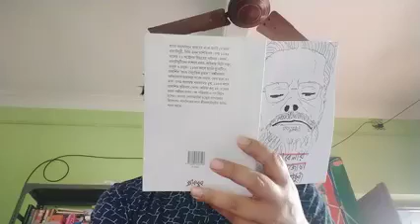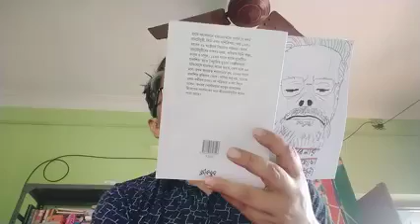Nilarnab Chakraborty talking about Malay Roychoudhury's BUROBELAR LEKHAJOKHA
Malay Roy Choudhury was born in Patna, Bihar, India, into the Sabarna Roy Choudhury clan, which owned the villages that became Kolkata. He grew up in Patna's Imlitala ghetto, which was mainly inhabited by Dalit Hindus and Shia Muslims. His was the only Bengali family. His father, Ranjit (1909–1991) was a photographer in Patna; his mother, Amita (1916–1982), was from a progressive family of the 19th-century Bengali Renaissance. His grandfather, Laksmikanta Roy Choudhury, was a photographer in Kolkata who had been trained by Rudyard Kipling's father, the curator of the Lahore Museum.

At the age of three, Roy Choudhury was admitted to a local Catholic school, and later, he was sent to the Rammohan Roy Seminary Oriental Seminary. The school was administered by the Brahmo Samaj movement, a monotheistic religion founded in 1830 in Kolkata by Ram Mohun Roy, who aimed to purify Hinduism and recover the simple worship of the Vedas. There, Roy Choudhury met student-cum-librarian Namita Chakraborty, who introduced him to Sanskrit and Bengali classics. All religious activities were banned at the school, and Roy Choudhury has said that his childhood experience made him instinctively secular.

Roy Choudhury has proficiency in English, Hindi, Bhojpuri and Maithili, apart from his mother tongue Bengali. He was influenced, though, by the Shia Muslim neighbors who recited Ghalib and Faiz in the Imlitala locality. At the same time his father had two workers Shivnandan Kahar and Ramkhelawan Singh Dabar at his photographic shop at Patna ; these two persons introduced Roy Choudhury to Ramcharitmanasa written by Tulasidasa as well as saint poets Rahim, Dadu and Kabir

Roy Choudhury did his master's degree in humanities. He later studied Rural Development which gave him a job in NABARD, where he got the opportunity to visit almost entire India for the upliftment of farmers, weavers, fishermen, artisans, craftsmen, potters, cobblers, landless labourers, jute farmers, potato growers and various under-caste Indians.

Hungryalist movement
Main article: Hungryalism

This section does not cite any sources. Please help improve this section by adding citations to reliable sources. Unsourced material may be challenged and removed. (November 2022) (Learn how and when to remove this template message)
The Hungryalist movement was initially led by Malay; his brother, Samir Roychoudhury; Shakti Chattopadhyay; and Haradhon Dhara, known by his pseudonym Debi Roy. Thirty more poets and artists subsequently joined them, the best-known being Rajkamal Chaudhary, Binoy Majumdar, Utpal Kumar Basu, Falguni Roy, Subimal Basak, Tridib Mitra, Rabindra Guha, and Anil Karanjai. The movement's English name was derived from Geoffrey Chaucer's line "in the sowre hungry tyme", and its philosophy was based on Oswald Spengler's "The Decline of the West".